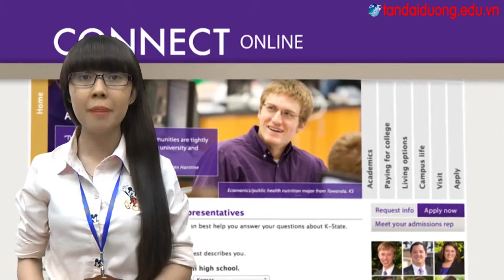Du học Mỹ Giới thiệu về trường Đại học Kansas State University